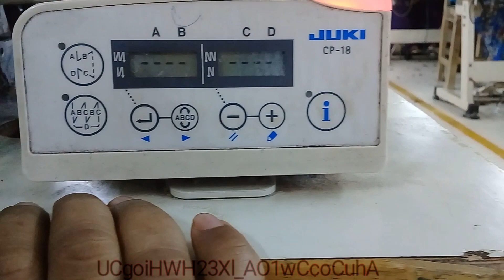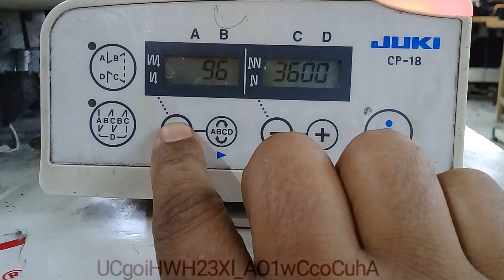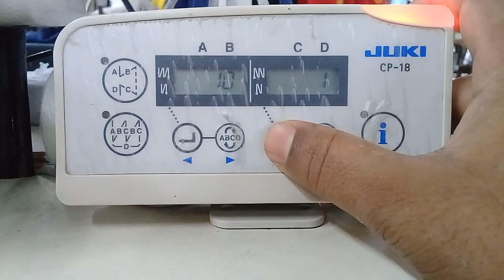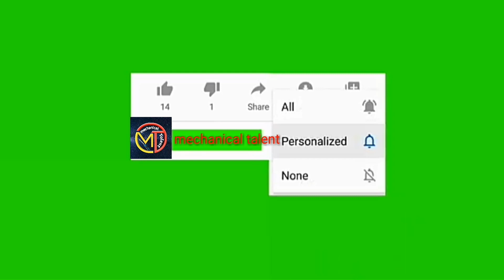নিডেল আপ/ডাউন MF7923d juki flatlock needle bar up/down position.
juki flatlock mf-7923d needle bar up/down position.